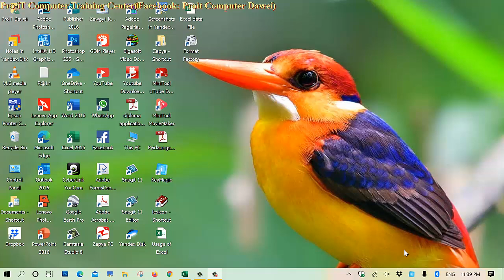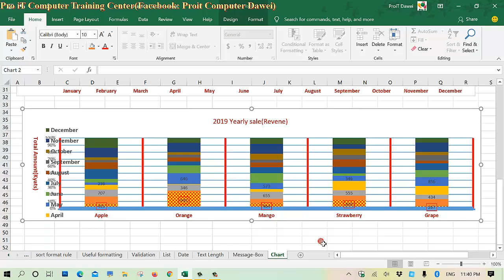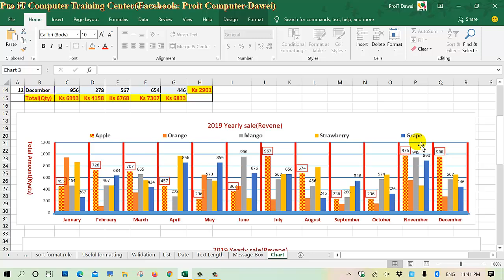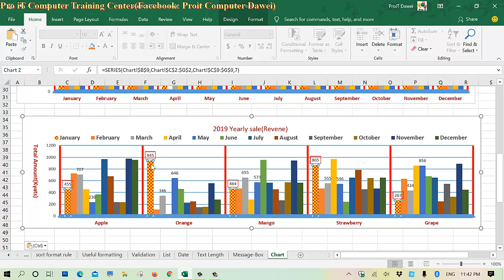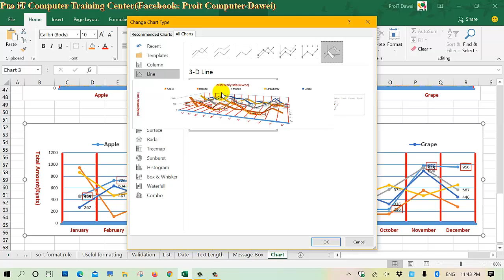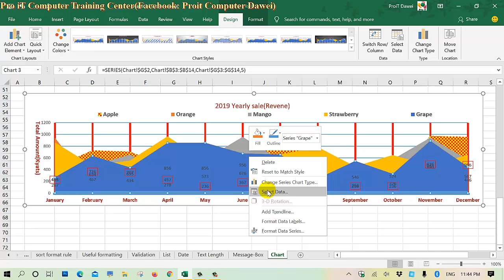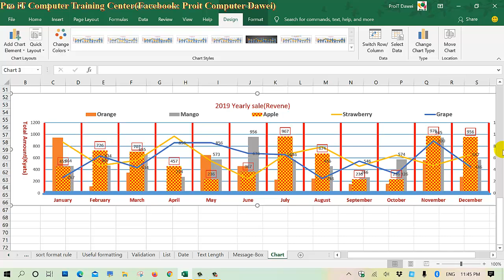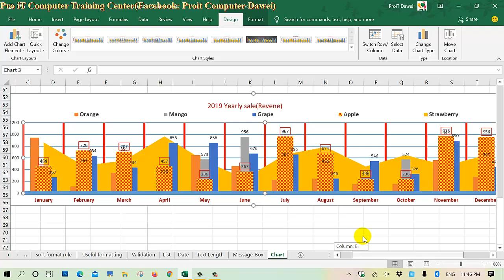36.Microsoft Excel Change Chart Type Part 2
Excel ထဲမှ ထည့်ထားသည့် Data များကို လုပ်ငန်းအခြေအနေများကိုသိရှိရန် အတွက် Chart ပုံဖြင့် ရွေဆွဲဖော်ပြခြင်း၊